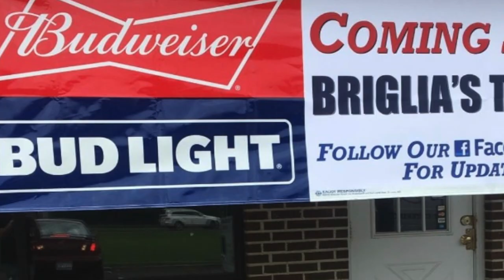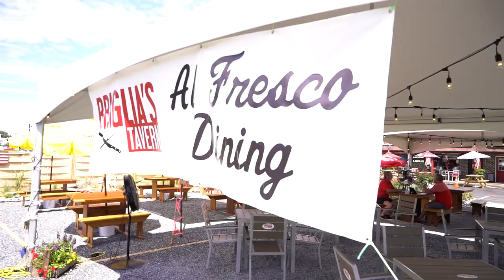Briglia's Tavern in Winslow Township, NJ. (Spot On episode #5)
This week we are featuring Matt Briglia of Briglia's Tavern in Winslow Township, NJ. This place has it all from your traditional bar food to great entrees. Great cocktail and wine selection too!